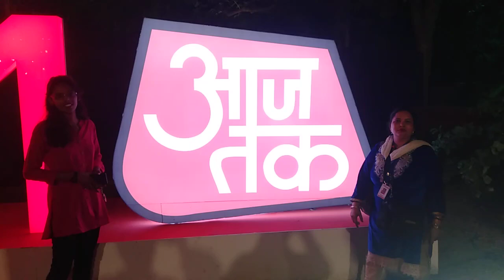19 June 2023(1)